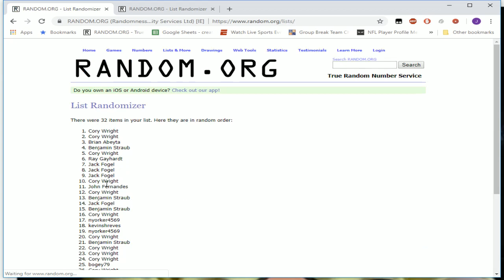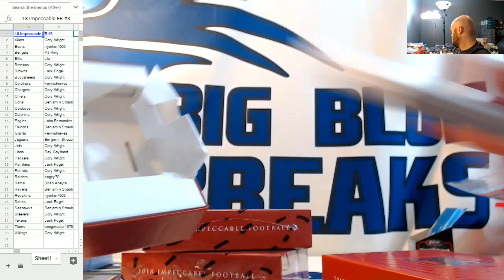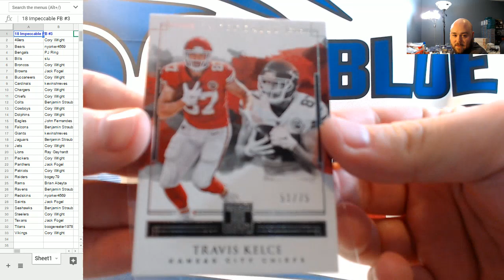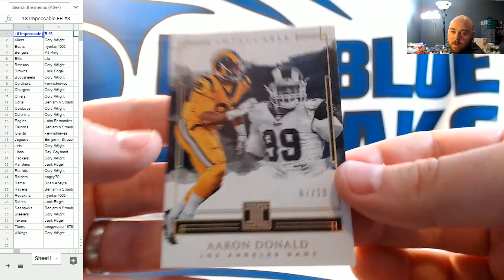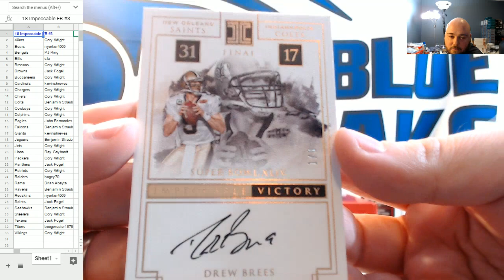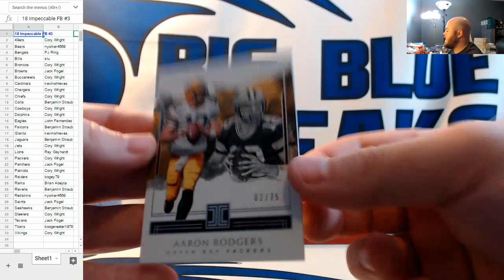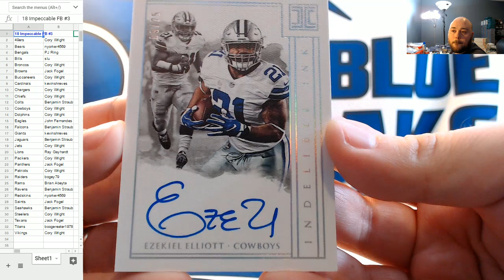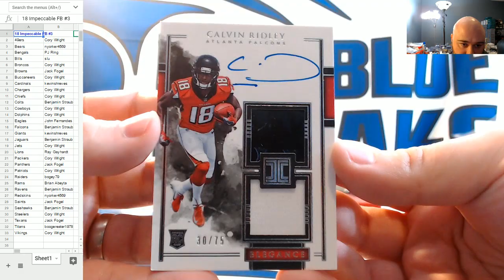2018 Panini Impeccable Football PYT #3 SICK!